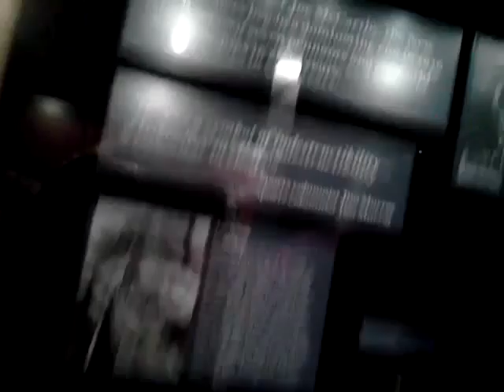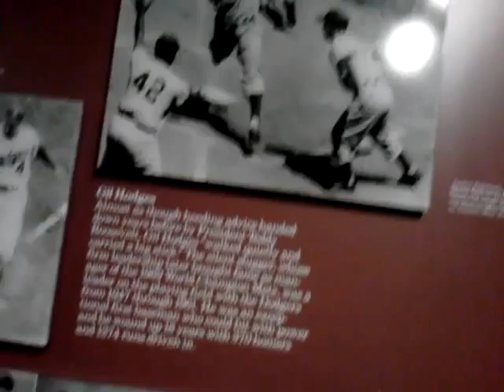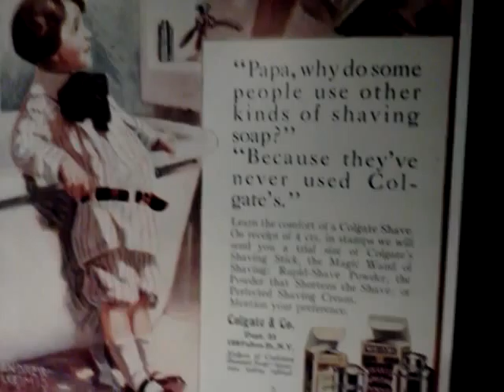Lexi Mill: Baseball Hall of Fame- April 30, 2012 2:27 PM